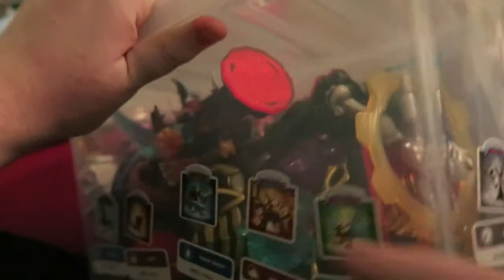Trying to buid Ikea furniture with very little sleep - 21st January 2016 Vlog